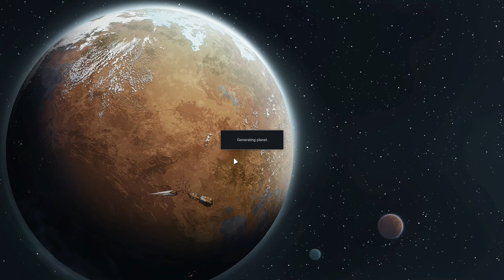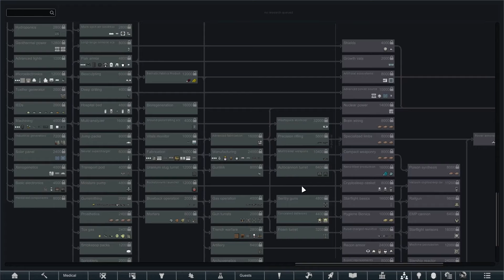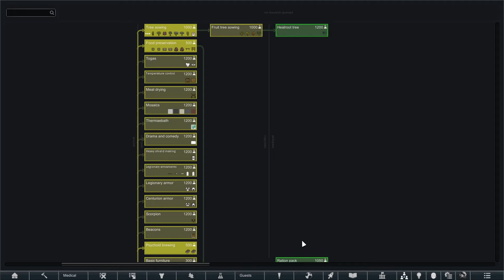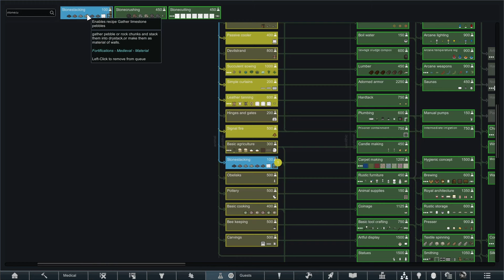Rimworld Średniowiecze! #1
Siemano, nadszedł  znowu czas na rimworlda, tym razem w wersji średniowiecznej!

Oby nie było tak jak z elfami, aczkolwiek zapowiada się dużo lepiej!